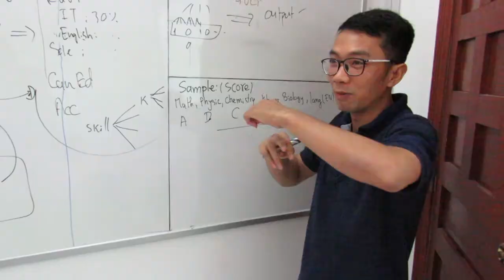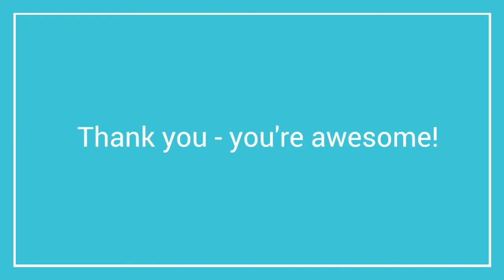Machine Learning & Chatbots | Web Essentials Innovation Day #13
A short video of another inspiring Innovation Day at Web Essentials! Congratulations to the whole team for what you achieved with the machinelearning and chatbots theme in just two days.